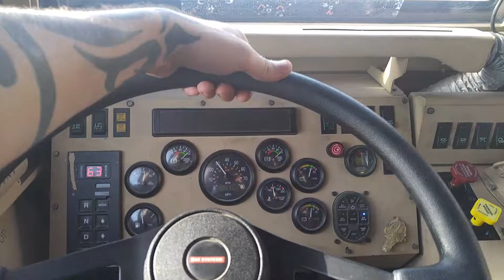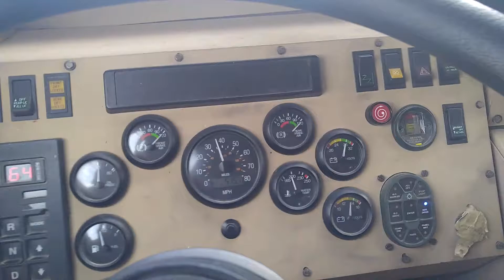Follow the leader